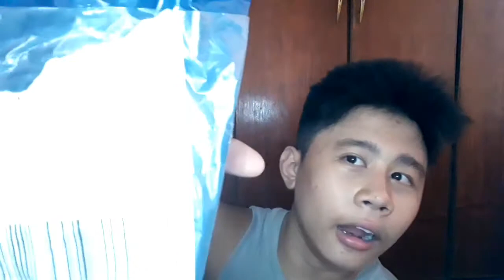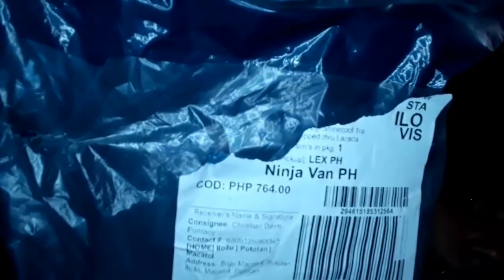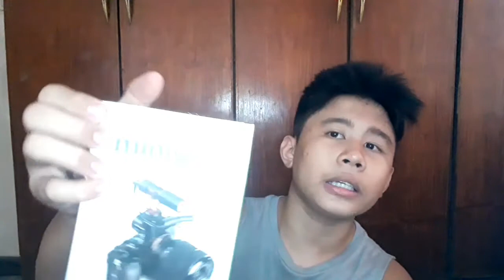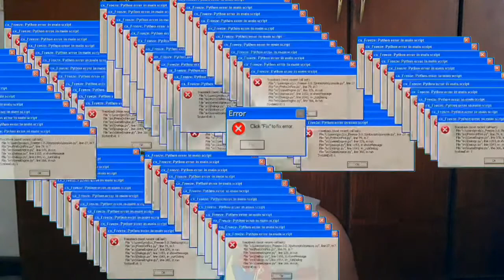Vlog#6*Unboxing/Review to Senda sdmm1 cheap vlogging microphone for begginers 2020*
Senda sdmm1 directional video condenser microphone
Cheap Vlogging Microphone
Microphone for begginers
Microphone for small youtuber.